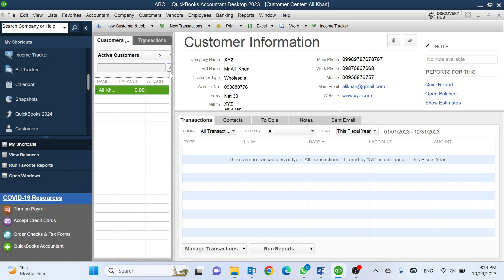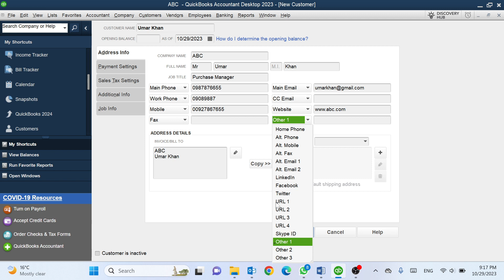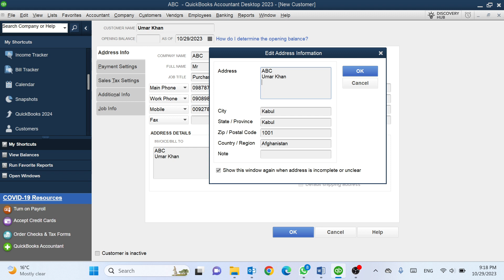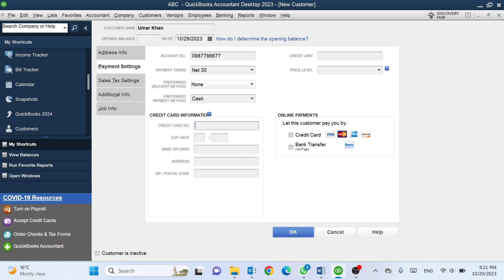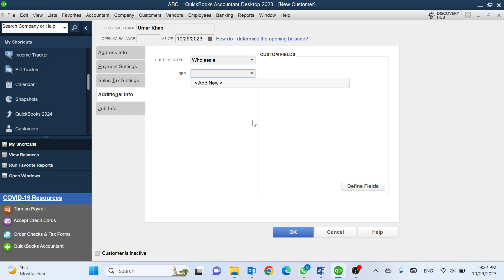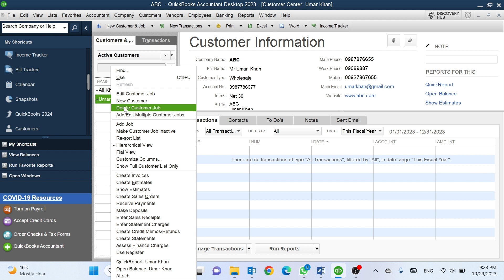QuickBooks Desktop Lecture 3 Create Customer Dari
QuickBooks Desktop, Creating,  editing, make inactive, and deleting Customers in QuickBooks Desktop.